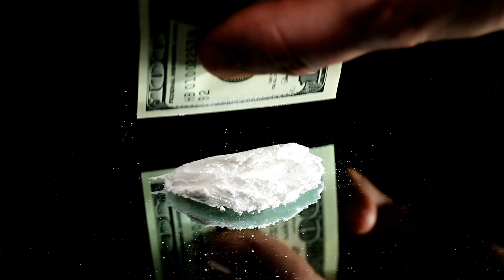I'm pure then cocaine